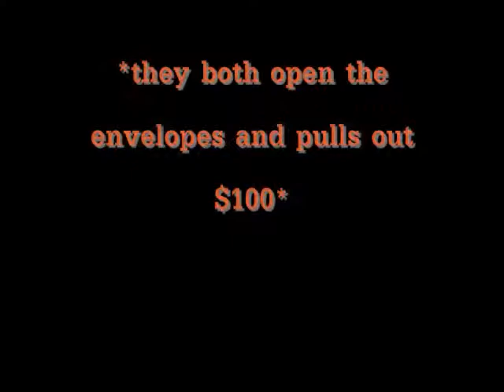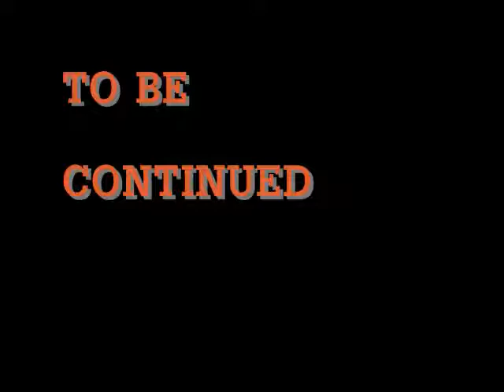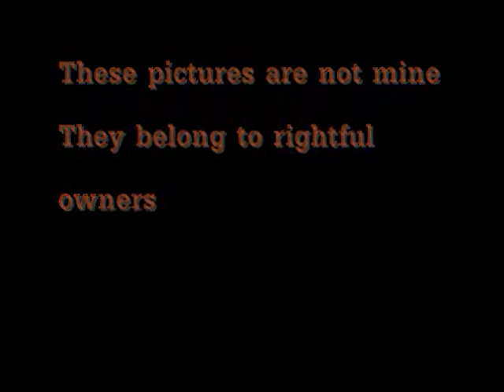Life's not always a fairytale {Season 1} {Episode 1}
Yeah these pictures are random people please enjoy

I would like 5 comment for the next one
Thanks guys bye